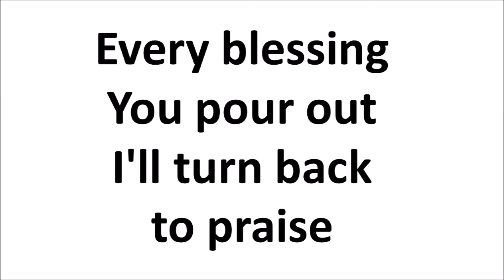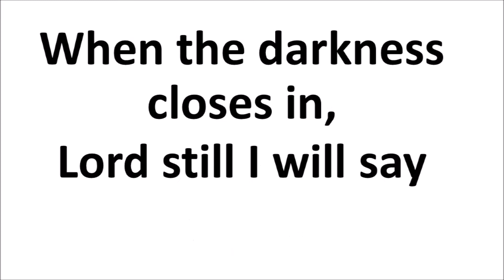Blessed be the Name of the Lord